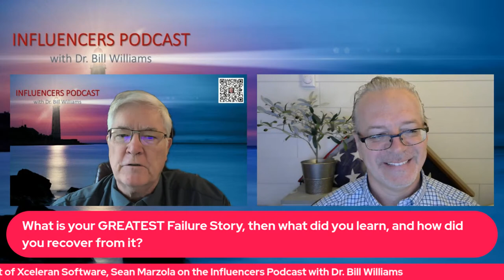Conversation with the President of Xceleran Software, Sean Marzolas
Conversation with the President of Xceleran Software, Sean Marzola, on the Influencers Podcast with Dr. Bill Williams, founder in ONPASSIVE. Sean offers help to small business to get started in a one stop shop for services needed to get started from the ground up.